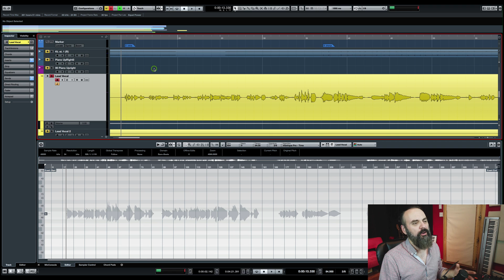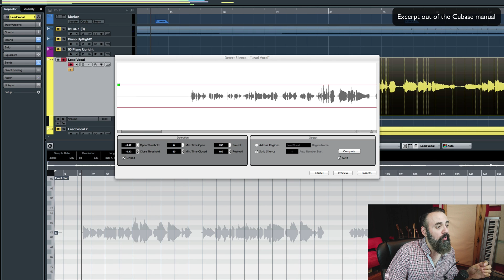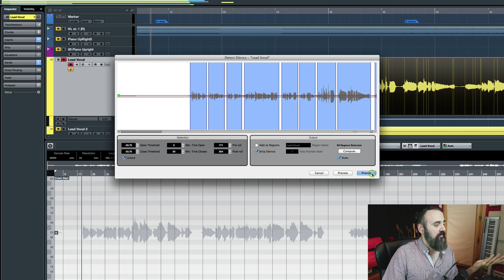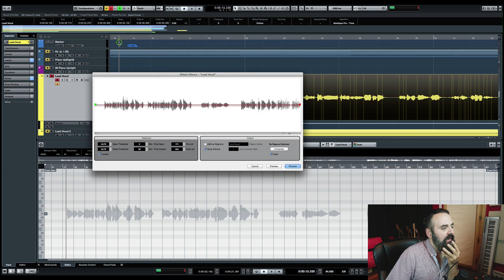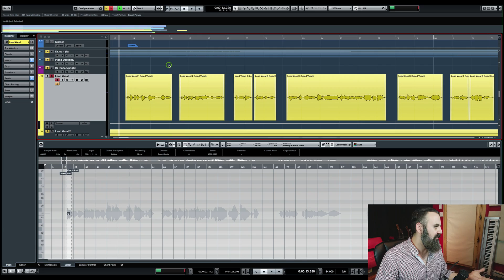CUBASE 9 - How to REMOVE BREATHS from a VOCAL Track - mixdown.online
CUBASE 9 - How to REMOVE BREATHS from a VOCAL track

MANY THANKS!